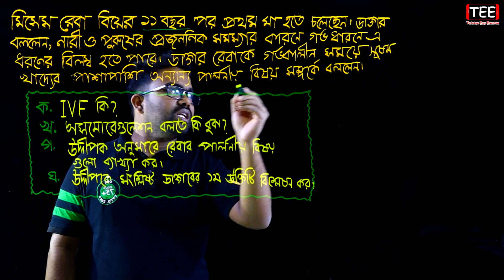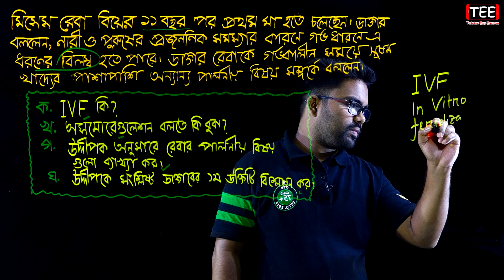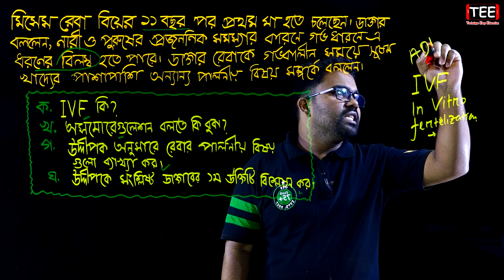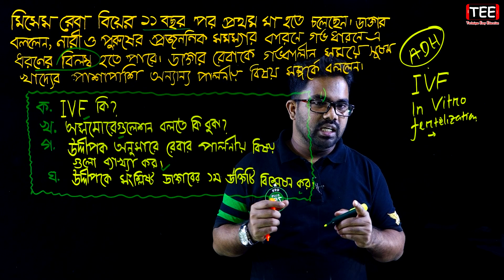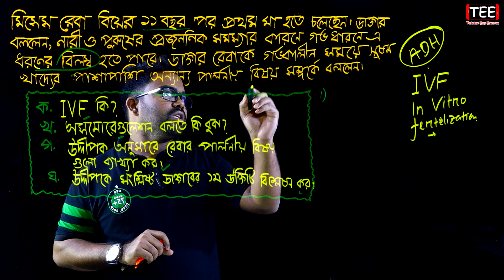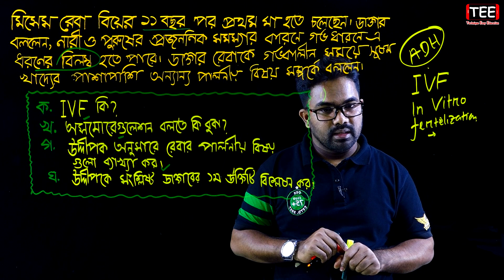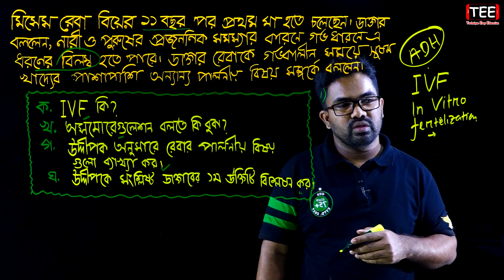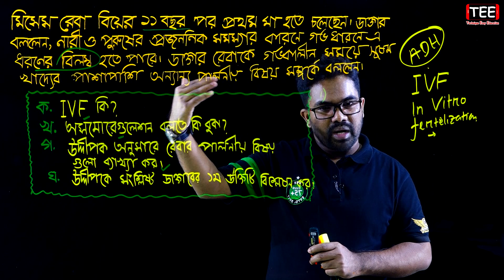Barisal Board 2017 || HSC Board Question Solution || HSC Biology 2nd Paper Chapter 9 (Part-2)